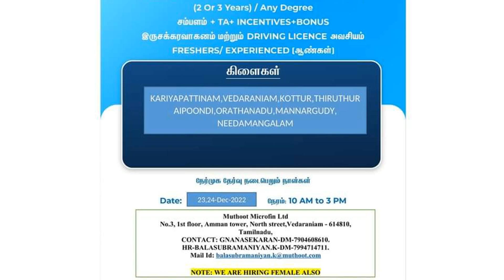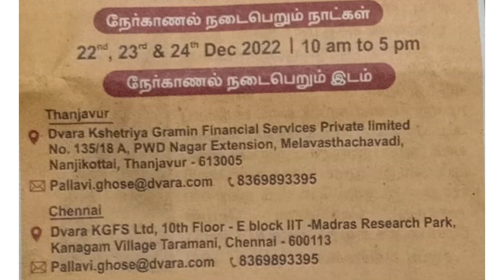TamilNadu jobs vacancy✍️ today |job|TamilNadu வேலைவாய்ப்பு|23-12-2022 jobs‎@dailyupdate154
jobs@dailyupdate154